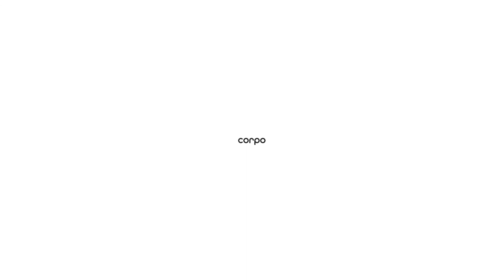Between Two White Walls by Corpo Atelier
Cubes, geometric lines, animal light that trembles and vibrates like the wings of a cicada.” Raul Brandão in “Os pescadores.” Empty plots of similar shapes and sizes are aligned along a golf course, setting a frame for new urbanization of detached houses.

Two white walls (almost) completely withdraw any direct contact from future neighbors, setting clear boundaries. Between them, an architectural inner landscape of cubic shapes, each arranging a single function, provides a sense of security and protection while carefully framing the distant landscape.

Only a horizontal volume, containing the swimming pool, contradicts this logic projecting itself to the South, emerging from the walls to offer a possibility of volunteered exposure, for a brief moment, before returning to the house. Source by Corpo Atelier. Info project